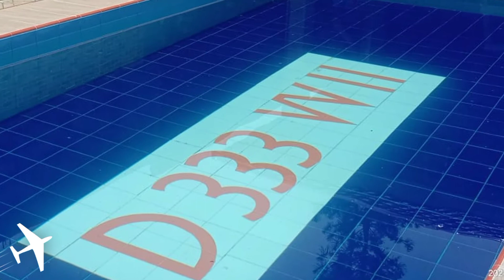Villa Dewi OAN , Villa Baru Murah Dekat Gunung Mas Puncak , View Keren Banget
Villa Dewi OAN Gunung Mas Puncak

8X39+GR7, Tugu Sel., Kec. Cisarua, Bogor, Jawa Barat 16750

Benar-benar suasana Puncak Bangets ,
dekat kebun teh Gunung Mas
Suasana Kabut yg menyelimuti villa
Nyaman dan Aman

Fasilitas villa :
3 Kamar Tidur
3 Kamar Mandi Weather Heater
Kolam Renang
Taman Bermain
Gazebo
Halaman
Parkir Luas
Wi-Fi
Karoke
Alat dapur & perlengkapan
alat BBQ
Air Galon & Kompor Gas

Price :
Hub Admin

Rerervasi & Booking :
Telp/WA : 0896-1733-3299